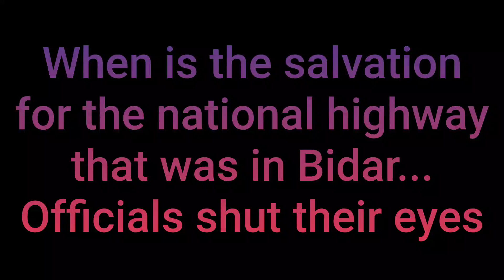When is the salvation for the national highway that was in Bidar Officials shut their eyes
The story of our Bidar's national highway is like saying that

God gave a gift and a priest didn't give a gift.. Come let's see

This our state highway was announced in hopeless by the national highway. But due to the lack of will power of people's representatives and officers, the work has not started. There were a lot of struggles for this. Union Minister Nitin Ghadakari responded to this. On December,, he established a conch from Delhi through online. It is also the main highway to connect Bidar, Aurad and Maharashtra's Nao Deda. But even after months of running road work, the officers and the concerned are saying Don't Care here.

Thousands of vehicles drive on this road every day. Even then, the road work has not yet started due to the negligence of the people's representatives and officers. So the industrialists in this area, the public are waiting like a horoscope bird to see when the road work starts..